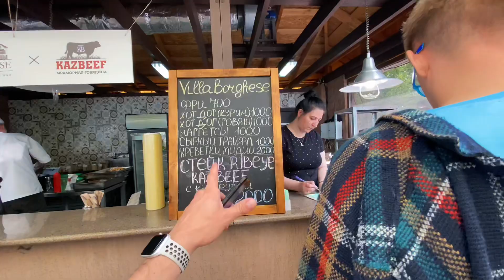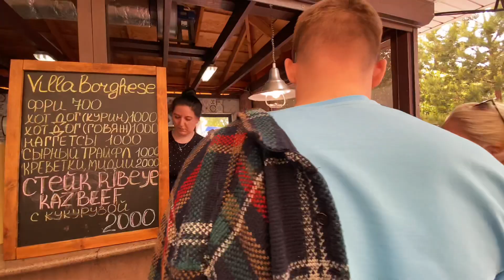Фестиваль-ярмарка Food & Wine в КАРАГАНДЕ 2023